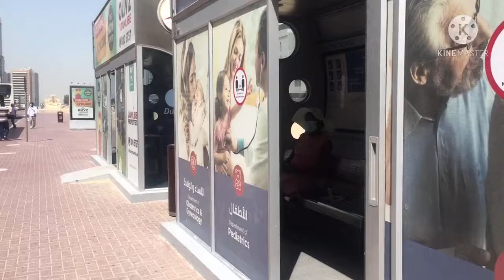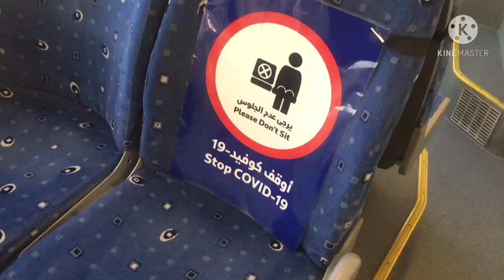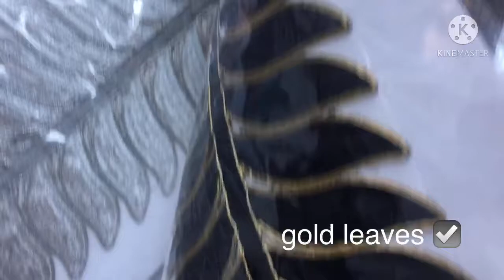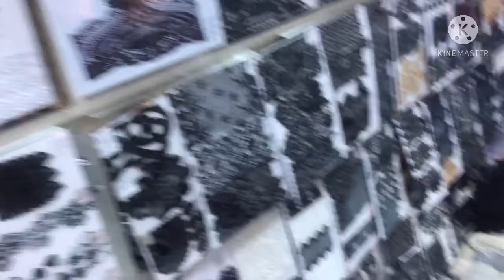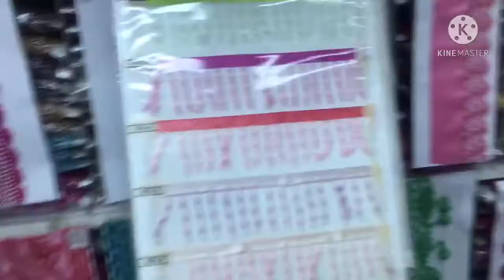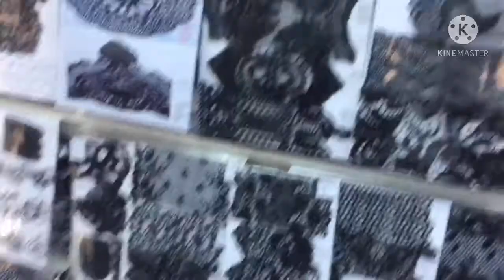ABAYA A Day With Me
Come with me today as I go to the textile market to buy needed materials for an order. Know what my life is as a fashion designer.